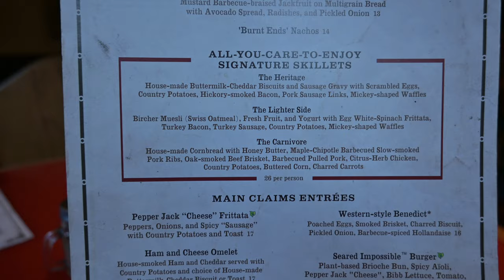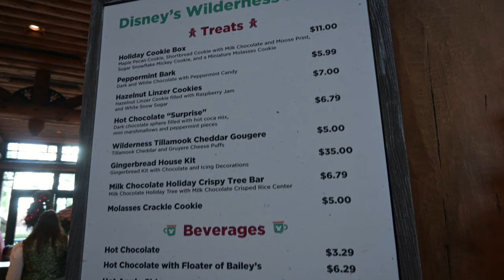Whispering Canyon Brunch at Disney's Wilderness Lodge!! | GIANT Christmas Tree & Decorations!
We have brunch at Whispering Canyon (all you care to enjoy!) at Disney's Wilderness Lodge in December, 2023! We had a wonderful and fun brunch at the Wilderness Lodge, and got to finally see the GIANT Christmas Tree inside the lodge, as well as all the decorations, and Holiday goodies! Come join us!